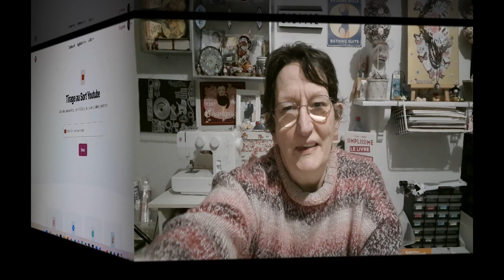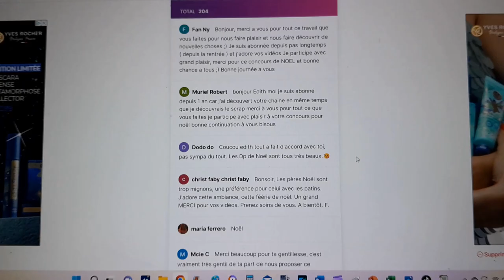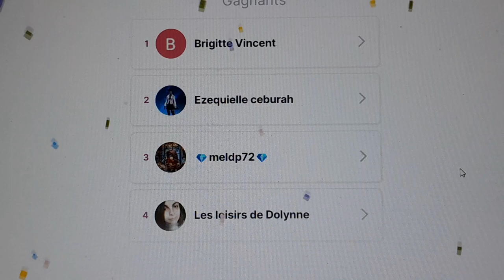TIRAGE AU SORT et RESULTAT du CONCOURS DP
N'hésitez pas à dérouler pour découvrir